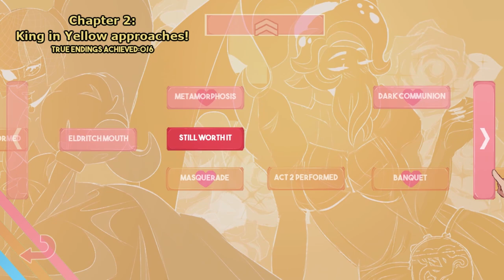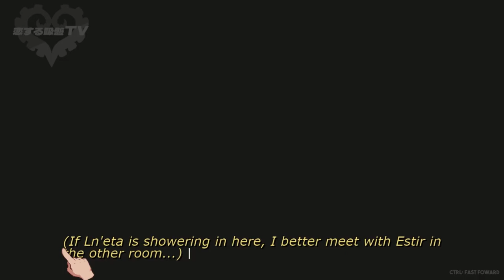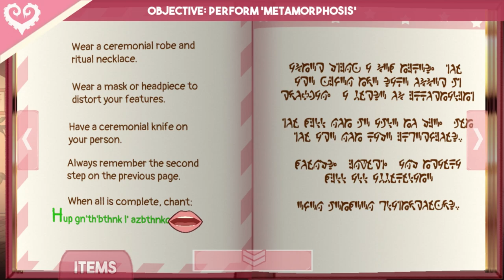The Ol' Menage a Try | Sucker for Love: First Date | Part 3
Even though the Scary Game Squad should know better, Jesse's lecherous ways have them on the path to the a threesome with two old gods. Surely this will work out well...

Obsessed with occult rituals, you have finally obtained the last thing you need to summon the eldritch horror that has been haunting your dreams; a strange, bright-pink Necronomicon. You perform the only ritual that doesn’t appear to be insane ramblings, and inadvertently summon Ln’eta, a cute cthulhu-like girl. She agrees to a kiss, on the condition that you perform a few rituals from the book for her first. Looking back at the Necronomicon… all of the other pages suddenly make sense?

• Cox Omnimedia:
Founder/Executive Producer: Jesse Cox
Editors: Mari Locsin
Animation: Daniel Tan

• Send your fan mail to:
Jesse Cox